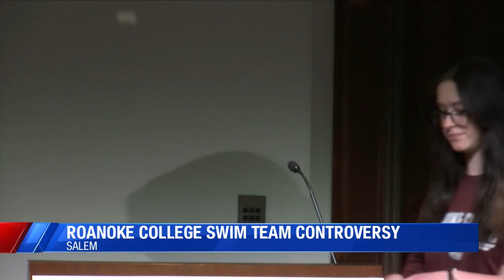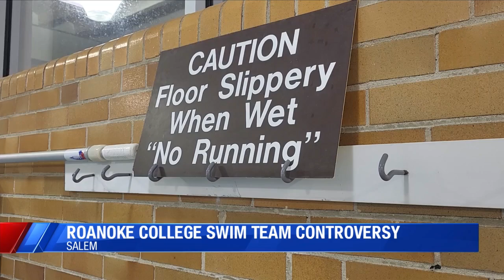Roanoke College swim team breaks their silence, community response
The Roanoke College's campus is swimming in controversy after members of the Roanoke College women's swim team spoke out on Thursday, Oct. 5 about the school's decision that could have them competing alongside transgender students.